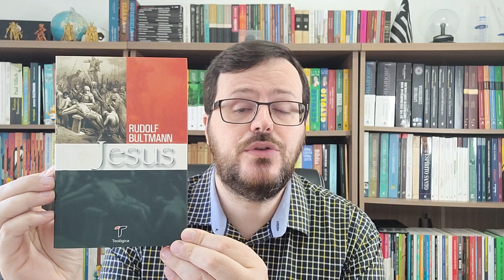Cinco Livros de CRISTOLOGIA #02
Ler é a fonte mais segura e confiável para um conhecimento sólido. Preparei esta lista especial com Cinco Livros de Cristologia, livros de teólogos relevantes e com abordagem contemporânea que muito vai acrescentar aos seus estudos.